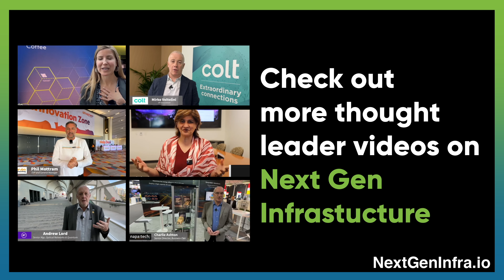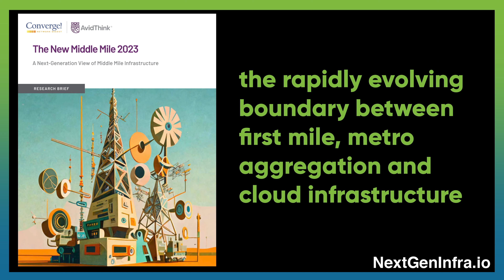AIDCNetwork: Forecasting Demand for AI Cluster Networking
The enormous appetite for AI is reshaping the data center market.  How fast is the change occurring?  How does it impact the outlook for 800G and even 1.6T solutions?  Sameh Boujelbene, Vice President from Dell'Oro Group, provides insightful answers:

- She discusses the tectonic shift in the AI industry, characterized by the rise of large AI applications that deal with billions and trillions of parameters. This growth necessitates the use of thousands of GPUs and a new, scalable, high-speed AI backend network.
- Sameh highlights the differences between traditional data center networks and the new AI backend networks. She points out that by 2027, two-thirds of the backend network ports will be 1.6T, and all will be at least 800G, indicating the high-speed requirements of these networks.
- She also addresses burning industry questions about the AI network, including market size and the coexistence of ethernet and infiniband protocols. She emphasizes that the market will be fragmented, with choices depending on cluster size, workload nature, and customer preferences.

Tune in to gain a deeper understanding of the evolving AI industry and its impact on data center infrastructure.